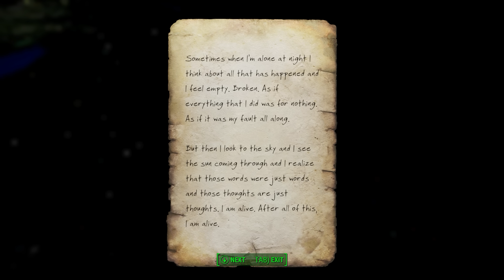The BEST VENDOR EVER! - FROST: Survival Simulator Fallout 4 - Episode 19